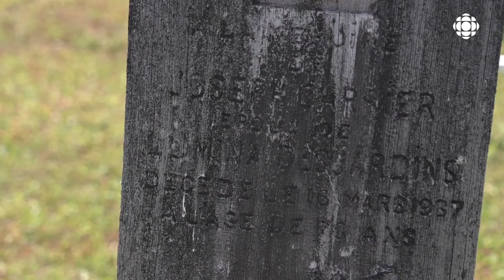À Norembéga, où il y a 10 fois plus de tombes que de résidents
Norembéga, un petit village nord-ontarien, où les tombes sont dix fois plus nombreuses que la population. Le cimetière est le dernier symbole du passé. L’édifice qui abritait l’école est en voie de s’affaisser; l’église, les restaurants et la station de train ont disparu.

Luc Grenon tente par tous les moyens de maintenir ce site qui contient la mémoire de la communauté en faisant les travaux nécessaires pour ne pas que les épitaphes soient négligées.